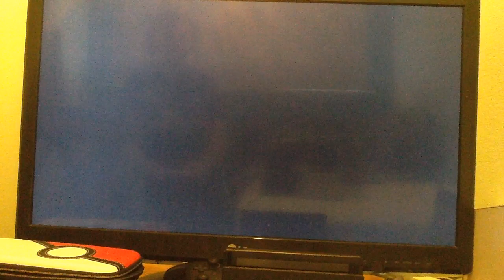Super Smash Bros Brawl Subspace Emissary: Episode 12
The journey continues to not only get ivysaur and charizard but also for our swordsmen to find out what is traversing through the desert.